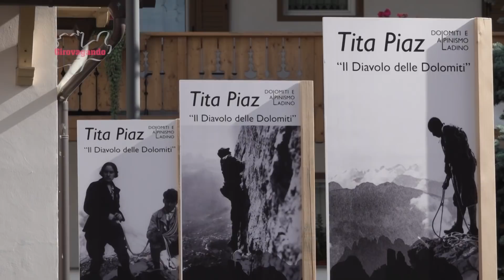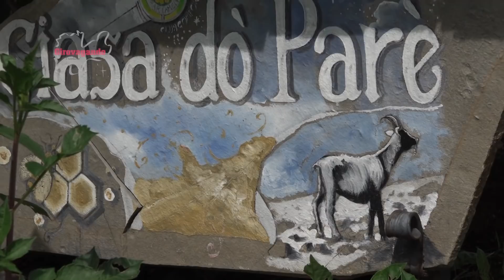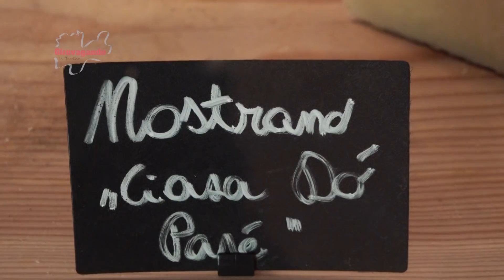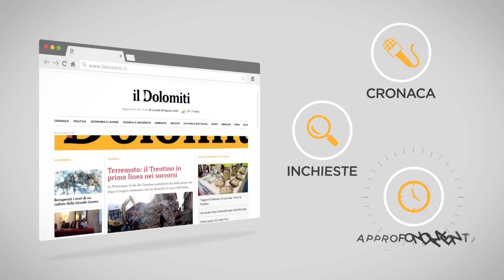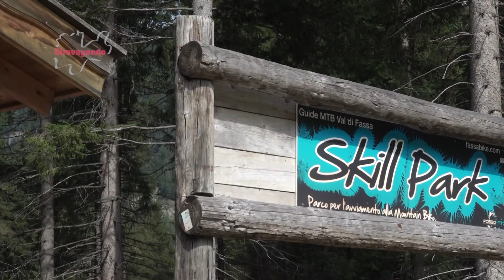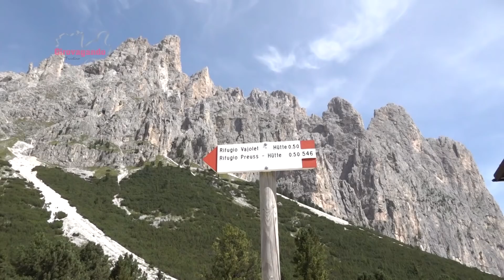Autunno in VAL DI FASSA, montagna viva!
Le Alpi, e lo Dolomiti in particolare, possono essere apprezzate durante tutte le quattro stagioni e l’autunno in Val di Fassa è un esempio che vogliamo raccontarvi.
Con Elisa Salvi, della locale Apt, percorriamo questo angolo di Ladinia alla ricerca della grandi opportunità di questo periodo.
Tinte forti, fragranze pungenti, brezze fresche, sapori sagaci, melodie di bosco disegnano le atmosfere che è possibile vivere sotto lo Dolomiti.
Le guide alpine, come ci racconta Cristian Dallapozza, si confermano anche in questa stagione come il punto di riferimento essenziale per conoscere queste montagne che offrono anche la possibilità di ben 2240 chilometri di itinerari destinati agli escursionisti.
Niente dà più il senso del calore del focolare di un rifugio, dove gli escursionisti sono sempre i benvenuti. Nelle giornate d’autunno, dopo una camminata o una pedalata, il corpo necessita di tepore e di un ristoro che sazi e allieti. Ed ecco che a soddisfare gli sportivi ci sono i 12presidi alpini che aderiscono a “I Rifugi del Gusto in Val di Fassa”: dal 22 settembre al 7 ottobre queste strutture propongono menù a chilometro zero, espressione della tradizione gastronomica locale, ma anche della personalità di cuochi e gestori che curano le cucine in quota (costo: piatto unico e dolce19 euro; primo piatto e dolce 13 euro). Non solo, per tre week end i rifugi ospitano eventi dedicati ad alpinismo, scrittura e gastronomia come ci confermano i fratelli Mario e Marco Desilvestro del Gardeccia.
Siamo poi all’azienda Ciasa Do’ Paré, che letteralmente significa “casa dietro la parete” per conoscere l’esperienza di ospitalità rurale portata avanti da Alessandro Suffritti e Aurora Brunel. Questa coppia affiatata ci parla di Agri-Tour dove 6 agriturismi di Fassa, dal 22 settembre al 7 ottobre, aprono le loro porte per far conoscere le loro strutture, partecipare ad alcune attività, dalla mungitura, alla preparazione di piatti della tradizione. In abbinamento, anche passeggiate e pedalate accompagnate, nonché ottimi menù a base di prodotti genuini (piatto unico e dolce 15 euro).
Protagonista dell’autunno dolomitico è anche la bike con itinerari per ogni tipo di capacità e allenamento come ci racconta William Basilico guida MTB.
Accanto a tantissimi percorsi sterrati, in valle è anche presente la Pista ciclabile delle Dolomiti : 8 km percorribili in circa tre ore. Grande evento da segnalare in proposito è anche la Val di Fassa Marathon in programma il 9 settembre.
Interessante anche l’offerta termale con la presenta delle QC Terme Dolomiti a Pozza di Fassa accanto alle quali troviamo la fonte storica delle Terme Dolomia dove ci accoglie Laura Zulian instancabile animatrice di queste cure salutistiche.
Altri eventi che segnaliamo sono Sapori d’autunno dal 16 al 23 settembre e Top Wine in programma al Rifugio Maria il 13 ottobre prossimo.